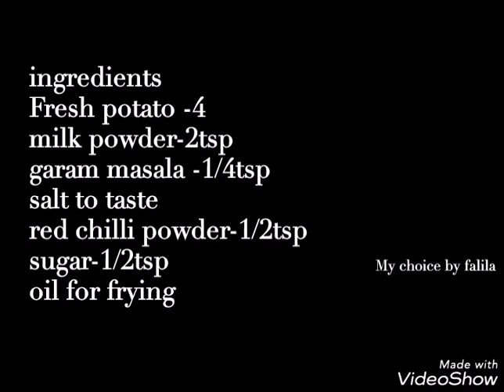💯കടയിൽ നിന്ന് വാങ്ങിക്കുന്ന ലെയ്‌സിനേക്കാൾ പത്തിരട്ടി രുചിയുള്ള lays നമുക്കിനി വീട്ടിലുണ്ടാക്കാം..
how to make home made potato chips
how to make indian magic masala lays
crispy&crunchy potato chips